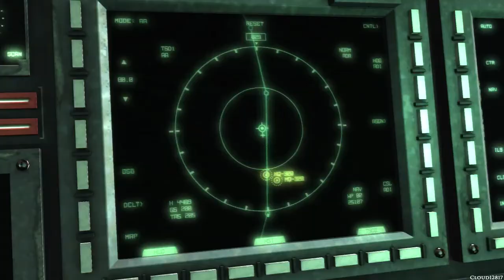Metal Gear Rising: Revengeance ~ File R-05: Escape from Denver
Metal Gear Rising: Revengeance (Japanese: メタルギア ライジング リベンジェンス) is an action hack and slash video game developed by PlatinumGames and produced by Kojima Productions, for the PlayStation 3, Xbox 360 and Microsoft Windows. Although a Japanese release for the Xbox 360 platform was planned, that version was canceled. It is a spin-off in the Metal Gear series, set four years after the events of Metal Gear Solid 4: Guns of the Patriots, where players control Raiden, a cyborg who confronts the private military company Desperado Enforcement.

Developer(s): Platinum Games
Publisher(s): Konami
Director(s): Kenji Saito
Producer(s): Atsushi Inaba
Designer(s): Takahisa Taura, Junichi Oka
Takanori Satou, Taku Saito, Tomoyuki Hayashi, Akiteru Naka
Writer(s): Etsu Tamari
Composer(s): Jamie Christopherson
Platform(s): PlayStation 3, Xbox 360, Microsoft Windows, OS X, Nvidia Shield Console
Release date(s): [NA] February 19 2013, [JP] February 21 2013, [EU] February 21 2013, [AUS] February 26 2013

Players assume control of Raiden, a katana-wielding cyborg. He is initially playable in his "White" form, which was based on his appearance in Guns of the Patriots, where he is depicted wearing white armor. At the second chapter in the game he switches to the more powerful "Black" cyborg armor variant. Nevertheless the player can alter Raiden's appearance through alternative skins. Unlike previous titles in the Metal Gear series, where players try not to be noticed by enemies, Rising is action oriented, focusing on swordfighting and a sophisticated cutting system to fight and defeat enemies. Although Raiden's main weapon is his high-frequency blade, Raiden can wield weapons such as a dagger or a rocket launcher. Other subweapons can only be obtained after defeating the game's bosses.

The game's cutting system allows players to engage in melee combat, as well as to precisely slash enemies and objects at will along a geometrical plane using the "free slicing" Blade Mode. Virtually any object in the game can be cut, including vehicles and enemies, though elements of the environment were intentionally limited to structures such as pillars and walls to better facilitate the game. Entering Blade Mode produces a special targeting reticule in the form of a transparent blue plane which can be rotated and moved, tracing orange lines across the surfaces of objects to indicate exactly where they will be cut; it can also be used to enter a bullet time state, giving players the opportunity to precisely slash targets during moments of action, such as slicing through a falling target from multiple angles before it hits the ground. These features can be employed strategically, for example disabling opponents, finding weak points and gaps in armor, severing support columns to collapse ceilings or walls onto enemies, deflecting enemy fire, or cutting through objects to remove enemy cover. However, entering into Blade Mode reduces Raiden's energy to the point that if dropped to a certain level, it cannot be used. Throughout the story the player obtains the Ripper Mode, a state which enhances Raiden's power for a limited time facilitating the use of Blade Mode.

Raiden has the ability to parry attacks even when his back is turned, allowing him to counterattack enemies and perform multiple combos. The player also has access to a stealth mode called "Ninja Run" which drastically increases Raiden's speed and allows him to climb certain areas. This allows him to strategically ambush an enemy rather than fighting head to head. Another key feature is called Zandatsu (斬奪, lit. "cut and take"), and involves "cutting" through enemies and "taking" parts, energy, ammunition, items, and information from the bodies of dismembered cyborgs and robots. This maneuver can be employed when attacking an enemy during Blade Mode and helps Raiden gain energy. When completing a mission, the player will be rewarded with a specific amount of points depending on his or her performance and will receive a grade, with the highest being "S". These points allow them to buy upgrades for Raiden's equipment.

The player can carry out reconnaissance using a visor. Through this, the player can verify the areas and proceed to the objective avoiding contact with enemies. Hiding in a cardboard box makes sneaking easier for Raiden. Being spotted by an enemy triggers the "Alert Mode", in which Raiden is assaulted by multiple enemies for a determined time. The player also gains assistance from Bladewolf, a dog-like machine that gathers map information for Raiden.